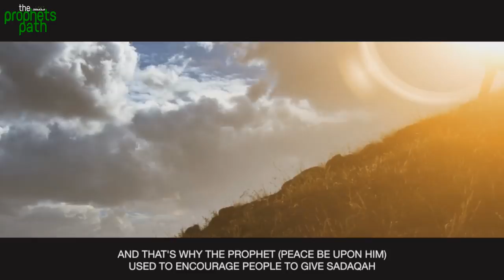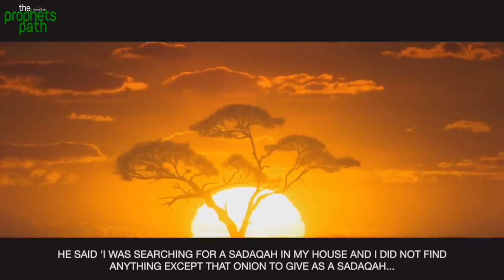The Amazing Power Of Charity